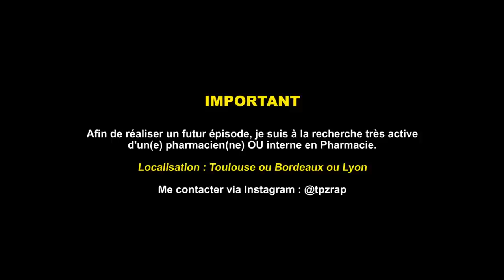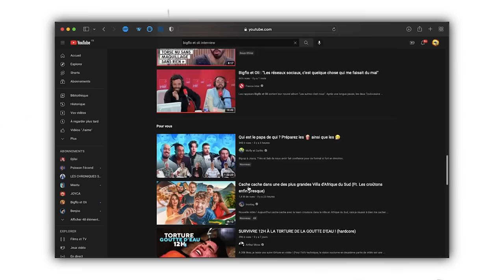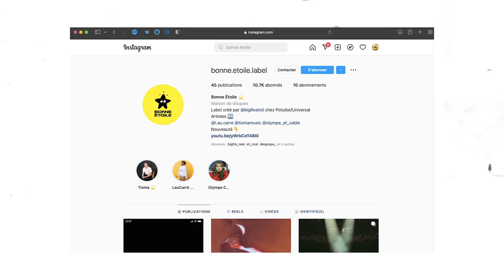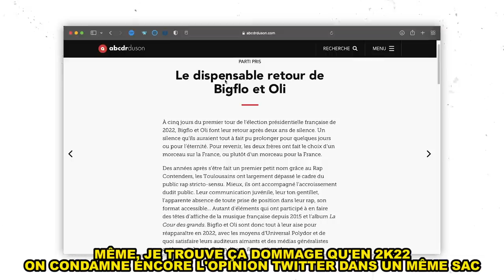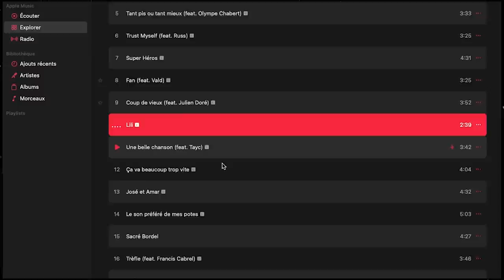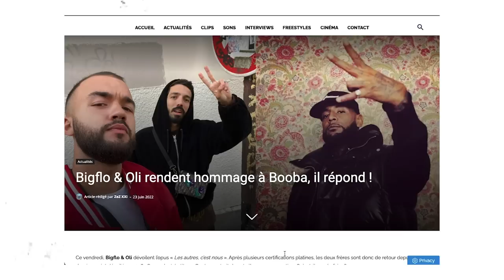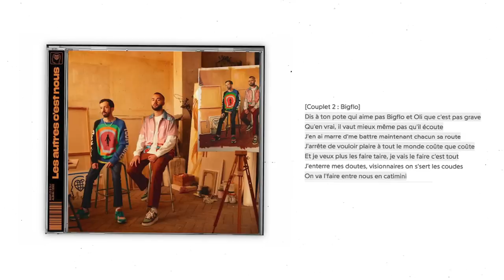BIGFLO ET OLI sont-ils SINCÈRES ? (oui et non)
BIGFLO & OLI sont des incontournables du RAP FRANÇAIS mainstream. Favori des médias, ils ont énormément communiqué sur leur « pause ». Mais ont-ils été sincère dans toute leur communication liée à leur "retour" ? Que ce soit dans leur dernier album "Les autres c'est nous" ou toutes leurs interview (Mehdi Maïzi, Pop Corn, Brut. ) j'ai repéré quelques éléments qui ont retenus mon attention. Parlons de tout ça dans cette nouvelle analyse sur BIGFLO et OLI.

Après le succès commercial de "La Vraie Vie" et "La Vie de Rêve" : les deux frères de Toulouse se sont absentés 2 ans du Rap Jeu pour "faire une pause". Entre temps, ils ont développés plusieurs business : leur label "Bonne Etoile", le "Rose Festival", le café-boutique "Visionnaire" et bien d'autres choses. Ils disent, implicitement et explicitement, être changé après tous ces mois de retrait. Qu'en est-il vraiment ?

00:00 : Posons les bases
01:00 : Partir, pour mieux revenir ?
06:41 : Analyse de l'album (dans les traits principaux)
09:14 : Nouvelle (re)conquête du public (VALD, Booba, Cabrel...)
14:00 : Les contradictions (musique, interviews...)
19:35 : Suite & Fin

🎹 Instrumentale du big BLT à plusieurs reprises, et de Bigflo et Oli, Damso.

📌 Choses utilisées :
Chaîne de Bigflo et Oli
Bigflo & Oli - Le son préféré de mes potes
Bigflo & Oli - J'étais pas là
[EXCLU] OLI EN FEU FREESTYLE SOLO ! PlanèteRap
Bigflo & Oli - Dommage
Bigflo & Oli - Sacré Bordel
Album "Les autres c'est nous"
Bigflo et Oli interview
Bigflo et Oli, l'interview par Mehdi Maïzi - Le Code
Bigflo et Oli 2020 interview Bigflo et Oli 2022
Bigflo et Oli : leur interview dans le rétro
L'interview featuring de Bigflo et Oli
POPCORN 39 (avec Ponce, Bigflo et Oli)
Bigflo & Oli jugent le rap français : Shay, Booba, Naps… | GQ
Bigflo et Oli racontent leur (longue) pause ! (Interview Popcorn)
Le Netflix de… Bigflo & Oli | Netflix France
Bigflo & Oli : les haters, le succès, Orelsan, La Voix, le feat avec Eminem, le burn out
S'accepter comme on est avec Bigflo et Oli - C à vous - 20/06/2022
Bigflo et Oli instrumentale
LE RETOUR DU TRIO INFERNAL ! 🔥 (ft. Bigflo & Oli)
Olympe Chabert - TROP (Clip Officiel)
Scènes et répliques cultes OSS 117 - Best of
BIGFLO & OLI - L'interview PASSE PASSE
Tayc - Comme toi (Clip Officiel)